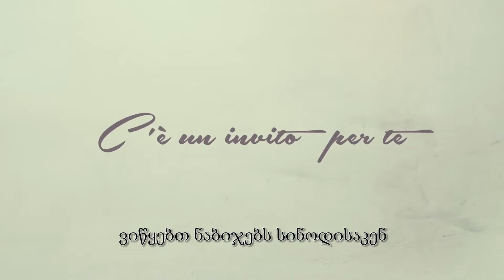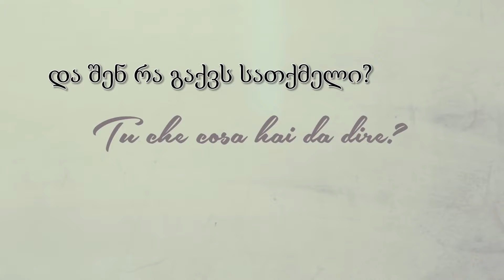სინოდური ასამბლეა 14-15 სექტემბერი 2018 წელი წეროვანი